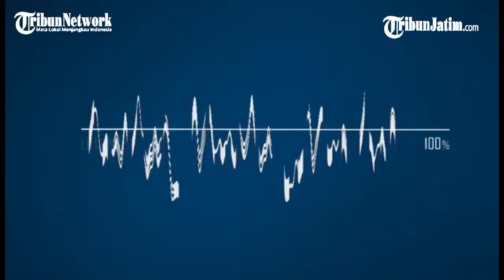Harga Emas Hari Ini Kamis 8 Oktober 2020